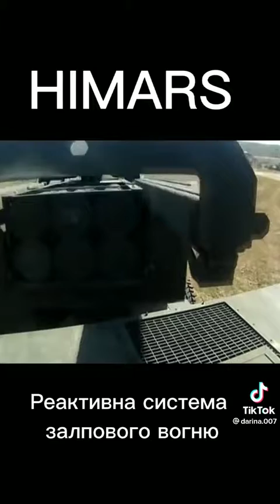himars химарс спецоперация сша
himars